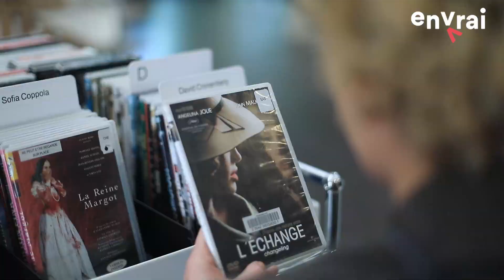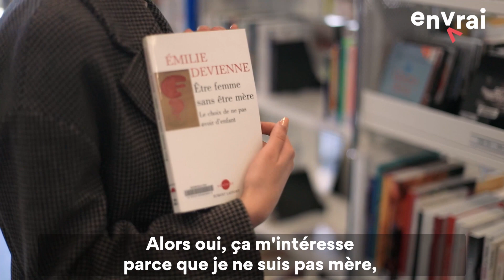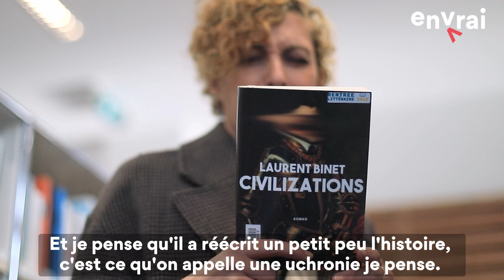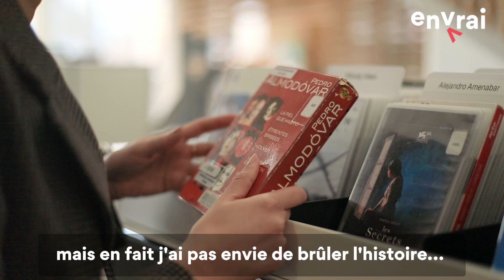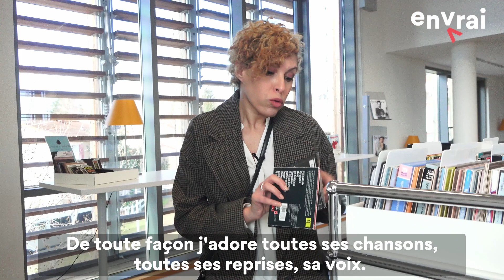SPOILER | Épisode 3 | avec Fedwa MISK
🤯 Salut à tous les fana de culture, littérature, cinoch' & musique en tout genre.
👓 Spoiler c’est l’émission auvergnate sur la 𝗰𝘂𝗹𝘁𝘂𝗿𝗲 accessible à tous, que mettent à disposition nos médiathèques de Clermont Métropole avec la touche d'𝗘𝗻 𝗩𝗿𝗮𝗶 💣

📚 📖 Si pour toi Roald Dahl est une marque américaine de céréales pour le pti dèj alors passe ton chemin. Sinon, tu vas te régaler 👌

▶️ Découvrez le troisième épisode de la saison 1 avec en guest Fedwa MISK, journaliste, auteure et scénariste qui a nous a bien fait kiffer, avec qui on s'est bien marré, de passage à la Médiathèque Aimé Césaire de Blanzat